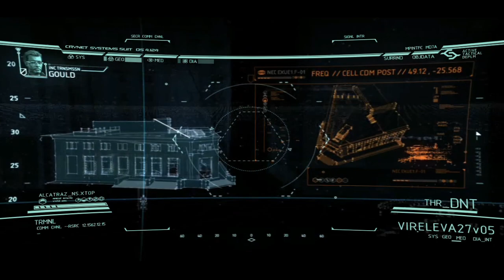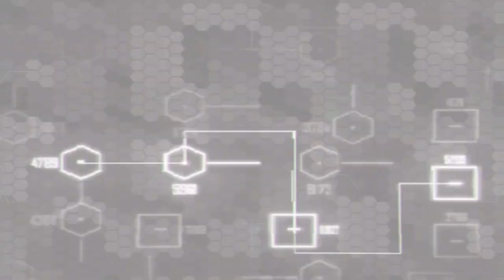CRYSIS 2 Mission 6 : Dead Man Walking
You will start off at the top of Corner Tower. Peering down, you can make out some enemies.